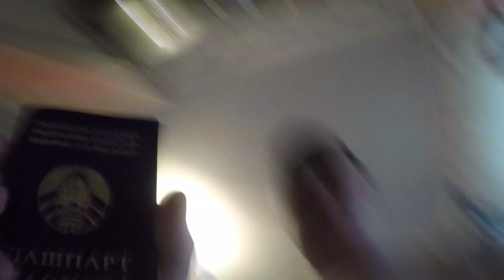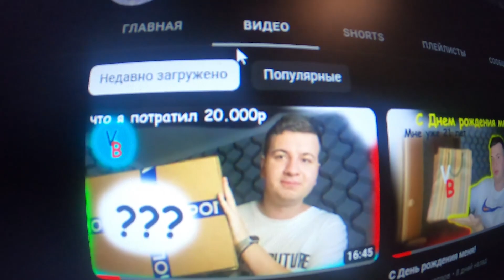Я заберите GoPro 8 😻